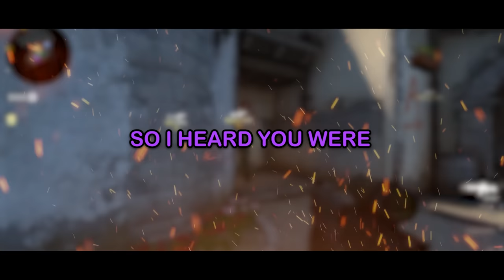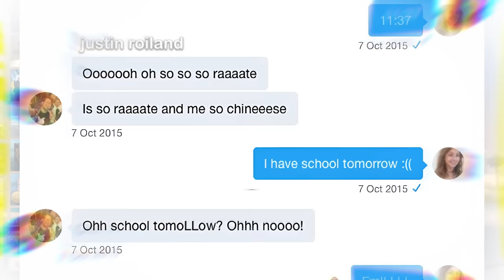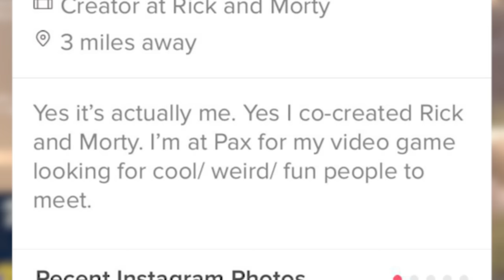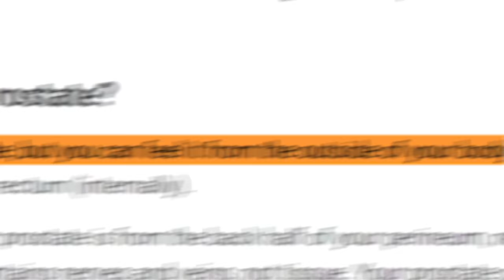CSGO but it's incredibly offensive